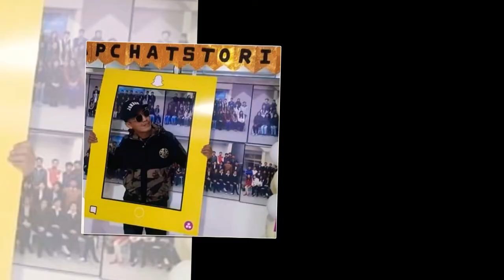Nepal College of Management (NCM) intro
The intensification of the globalization process has exposed the domestic economy to increased risks and challenges besides providing opportunities in the different spheres of the economy including the education sector. NCM has been effortful in meeting the education standards and expectations in response to the modern-day business needs and requirements. Striving to impart quality education with analytical and practical orientation, the NCM has emerged as one of the pioneer business schools in the country today. NCM has been committed to, and attained continued success in, contributing to the development of business education in general and the students’ academic and professional goals in particular.

By introducing specialized courses in the pertinent areas of business significance, NCM has given focused attention to developing innovative pedagogies coupled with deploying sound methods of educational delivery for grooming professionals who are highly skilled, vibrant, and confident. As the College run by a trust, the NCM believes that education should be imparted with a social conviction and not as a process of obtaining vested motive in violation of academic and social responsibility.

NCM is a distinctive institution capable of generating not only the career-oriented management executives with high academic excellence and competence to meet the global challenges of the modern world but also a new breed of responsible, caring, patriotic, pious, productive, and upright citizens with superior skills and highest moral values capable of understanding the present political, social, and cultural contexts and fostering visions and strategies so as to assist in mitigating the economic pandemonium predominating the national scene for long.

Nepal’s huge potential and expanding delivery in educational service today should be rightly viewed with a global perspective as an instrument of mainstreaming Nepal in the emerging global scenario. To deliver such agenda and promote more efficient future business leaders, augmenting the dissemination of internationally applicable skills through the active role and participation of eminent faculties, industry experts, business entrepreneurs, corporate leaders, etc., would contribute to the development of the right kind of human resource so essential for the nation’s business upliftment and economic prosperity on a sustained basis. NCM vision and insights are always shaped and sharpened with such orientation.